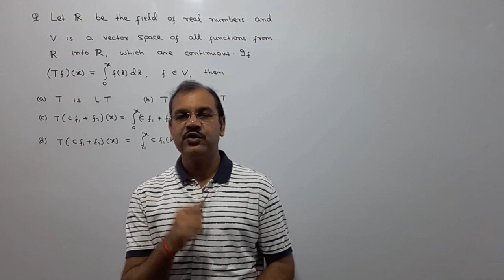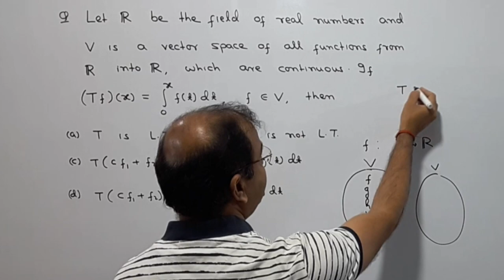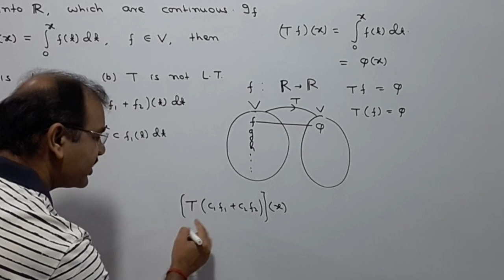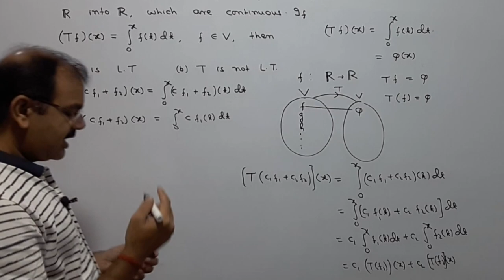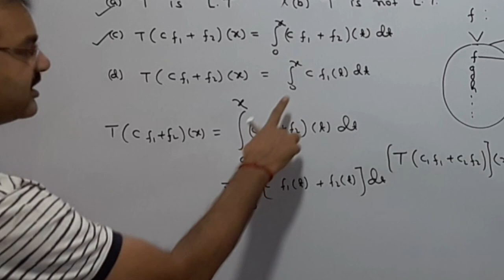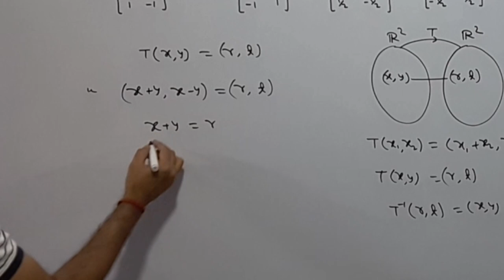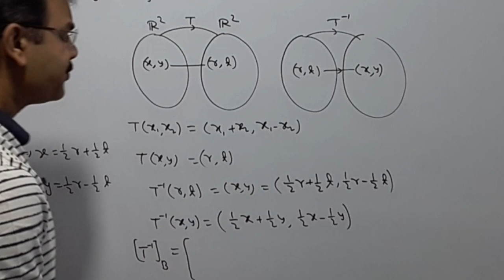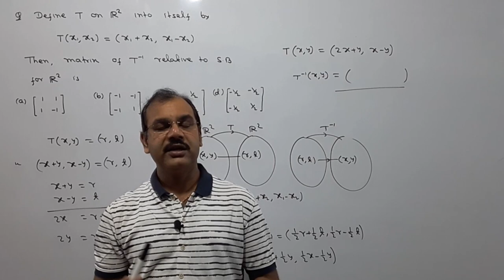Linear Algebra (MCQ) for CSIR/NET/GATE/IIT-JAM/Mathematics #08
Hello student, in this video I have discussed two MCQs of Linear Algebra for CSIR/NET/GATE/IIT-JAM